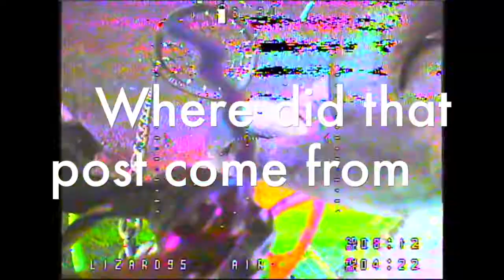machine lizard 95 park maiden flight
Flying my eachine lizard 95 around a park and epic crash at the end